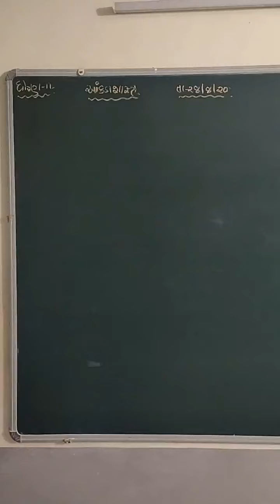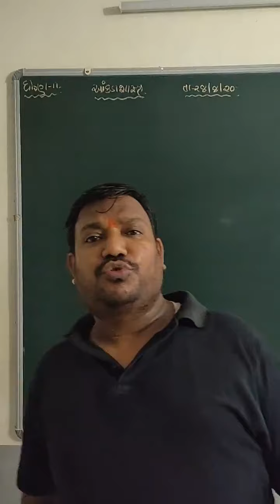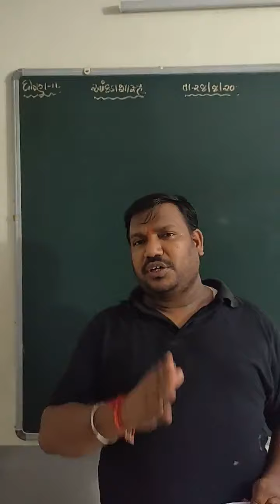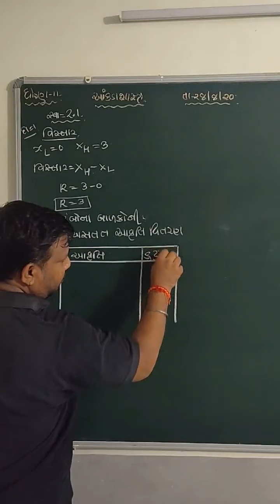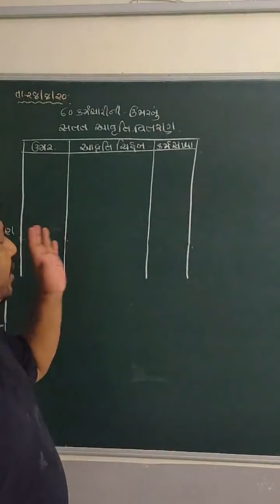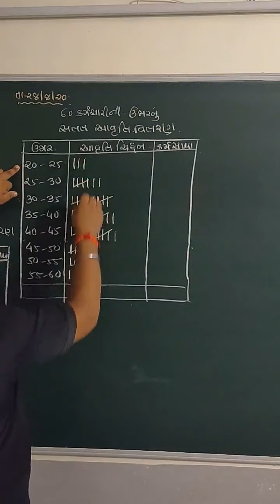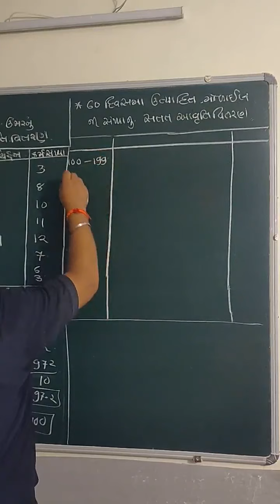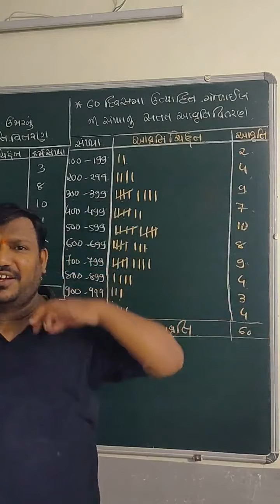GUJRAT BOARD-CLASS-11-COMMERCE-STAT-CH-2-માહિતી નું નિરૂપણ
સ્વાધ્યાય -૨.૧માં પ્રશ્ન -૧,૨,૩